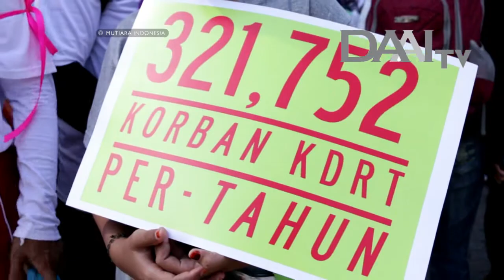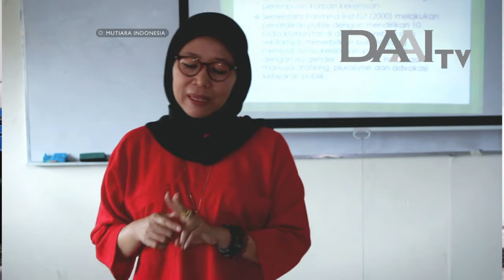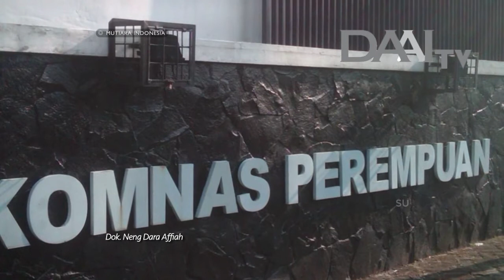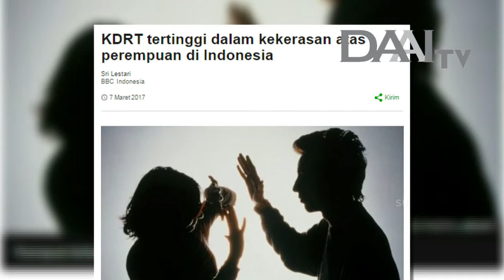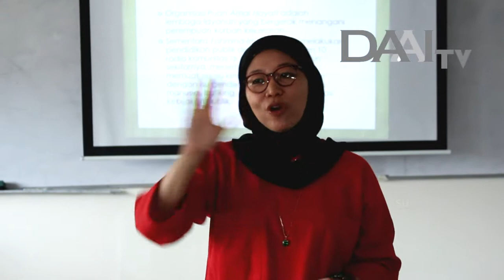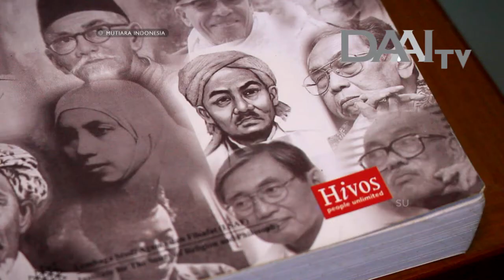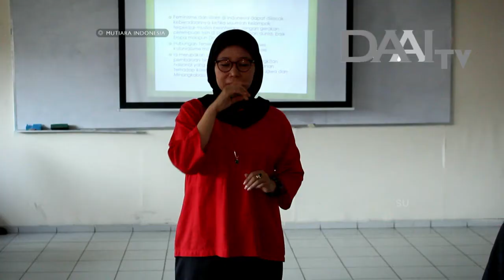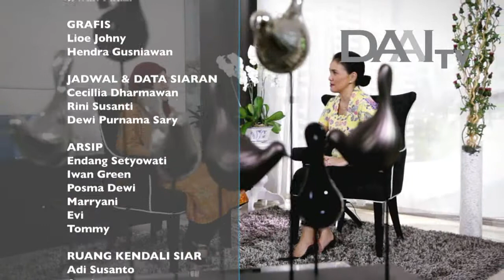Mutiara Indonesia DAAI TV Menghapus Kekerasan Terhadap Perempuan "DR. Neng Dara Affiah"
Program talkshow yang mengangkat kisah-kisah perempuan Inspiratif Indonesia. Yang membawa perubahan positif bagi masyarakat. Setiap Hari Minggu pada pukul 17.00 WIB. Hanya di DAAI TV.